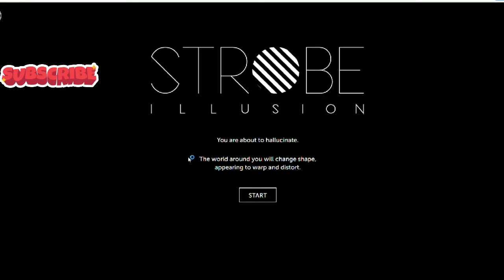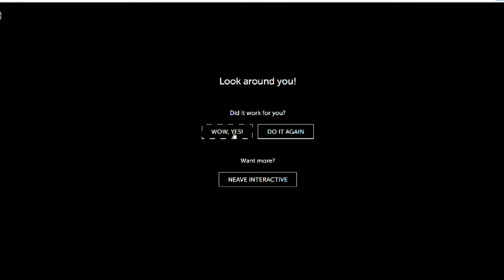The best illusion in the world !